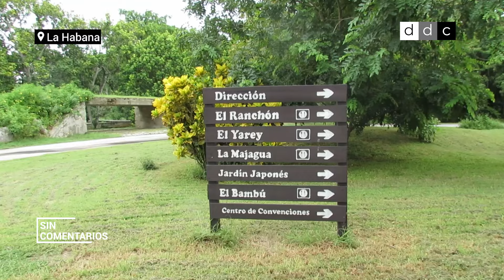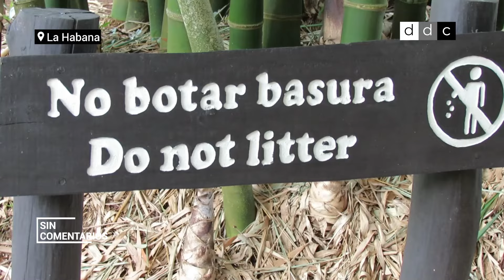SIN COMENTARIOS: Mesas vacías donde debería haber turistas, pan de bajo peso y crisis del agua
También en este programa: Lejos de los servicios básicos y sin recursos, ¿quién quiere trabajar en el campo?

Esto es SinComentarios, una mirada sin filtros a Cuba.
Todos los miércoles en DDCTV y nuestra web.

REPORTAJES:

00:13 LaHabana sin
02:43 El pan rebajado de peso que reciben en Guantánamo
06:12 El pan que vende el Estado en Camagüey
07:07 En estas condiciones se trabaja en el campo en Artemisa
13:47 La odisea del agua en Camagüey
14:47 Un salidero en LaHabana
15:17 Jardín Botánico de La Habana: un oasis en medio del desastre nacional